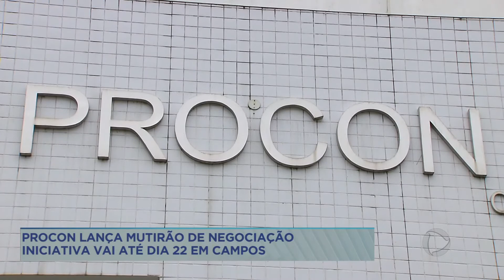Procon lança mutirão de negociação com escolas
Para ajudar pais e unidades de ensino a negociar dívidas contraídas no período da pandemia, o Procon Campos realiza até o dia 22 de maio um mutirão de negociação com as escolas particulares do município.